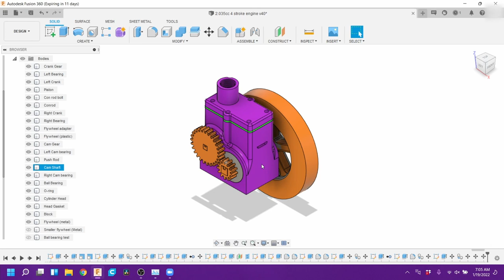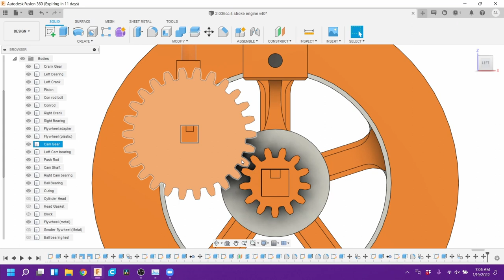Building The 4 Stroke Compressed Air Engine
You guys wanted a build video, so here's the build video.

Parts List:
- 1 3D Printer
- 1 PLA Filament
- 1 6mm Ball Bearing
- 1 8.1mm x 5.6mm x 1.8mm O-ring
- 2 7mm x 22mm x 8mm Ball Bearing
- 2 5mm x 16mm x 5mm Ball Bearing
- 1 M3 x 10mm Machine Screw
- 8 M3 x 20mm Machine Screws
- 1 800 and 1200 grit sandpaper
- 1 19.8mm x 22mm x 2.4mm O-ring
- 1 2L bottle
- 1 Tubeless Presta Valve

Pneumatic Fittings: shorturl.at/byY27
Pneumatic Tubing: shorturl.at/wHY49
Bolts: shorturl.at/nsAJ7
O rings: shorturl.at/prEV8
16mm bearings: shorturl.at/yWY34
22mm Bearings: shorturl.at/fsxyY
Presta valve: shorturl.at/euFS0

Hello! My name is Axel Dayton and I build a lot of stuff! The thing is I need your help to make videos in the future. All you need to do is comment a video idea down in the comments section and the most liked comment will be selected for a future video!

Tools I use:
Ender 3
Cr-10 v3
Purple PLA Filament
Orange PLA Filament